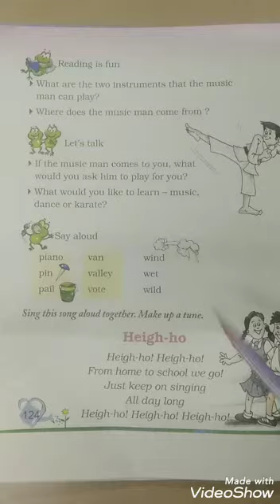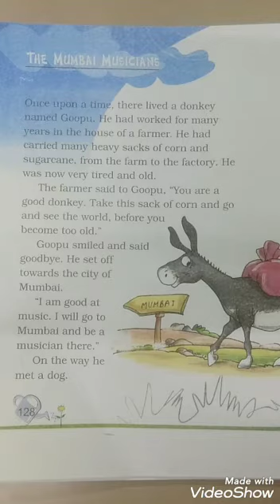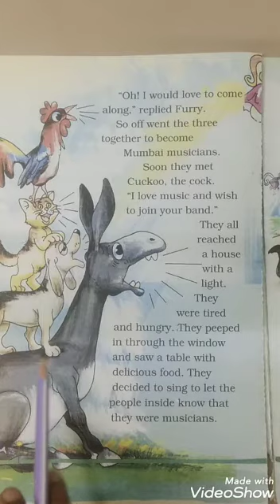Title-Revision, class 2nd, unit-8, l am the music man and Mumbai musicians